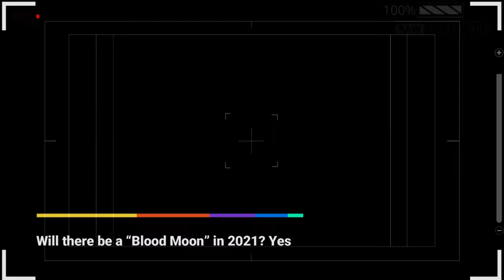🔴Flower Blood Moon ' Never Published in 2021 ' 4KUHD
Welcome, all - Flower Blood Moon ' Never Published in 2021 '  4KUHD  Curiosity & Discovery -aka- CCTV Nightwatchman Presents